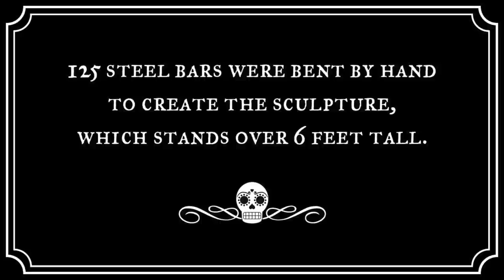And Light Fell On Her Face Through Heavy Darkness -- Steel sculpture by Gavin Worth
Artist Gavin Worth traveled to Las Cruces, New Mexico to create a sculpture about hope. 125 steel bars were bent by hand to create the sculpture, which stands over 6 feet tall.